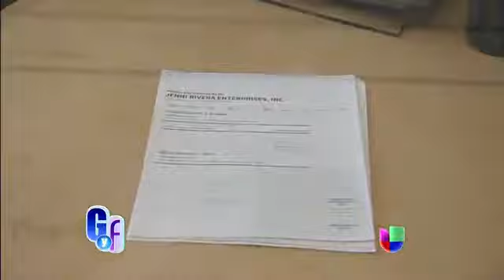La familia Rivera está vendiendo el tequila de Jenni Rivera sin permisos ni protección